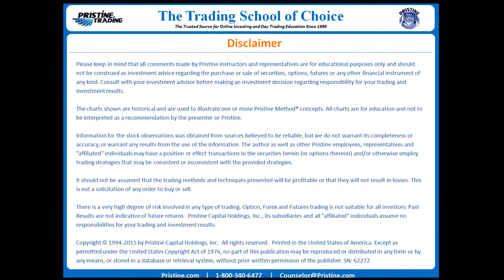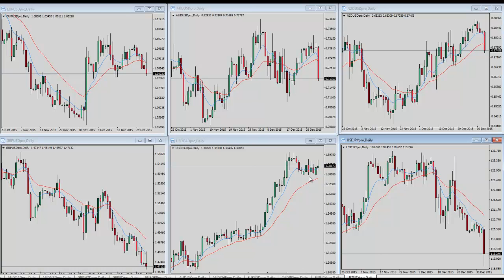What's Moving in the Forex Market by Pristine Trading - 01/04/2016